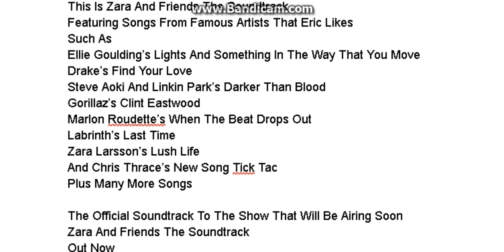I Made The Zara And Friends Soundtrack Ad On Google Documents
I Made A Document About My Show's Soundtrack Called Zara And Friends And I Also Read It To You
I Want You Guys To Think About Other That Should Go In The Album
So That's Why I Need You To Help Me Sort Out A Track List For The Soundtrack